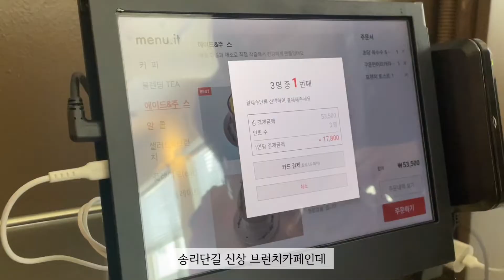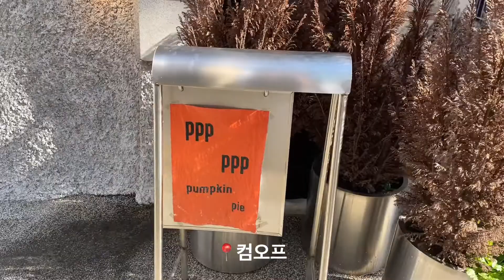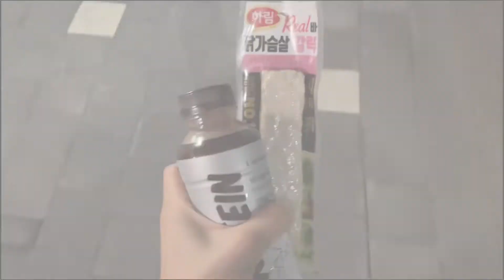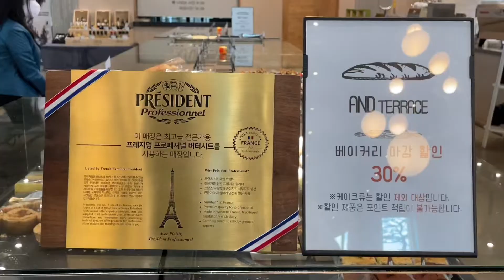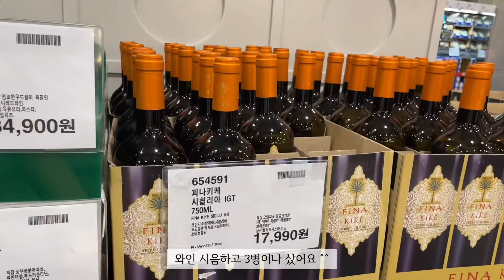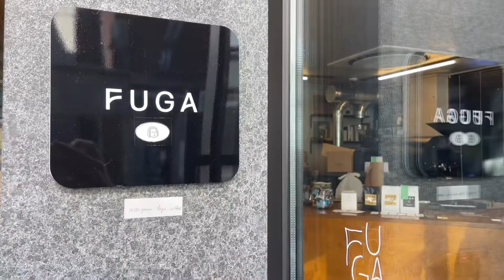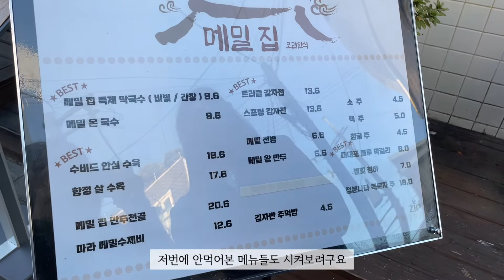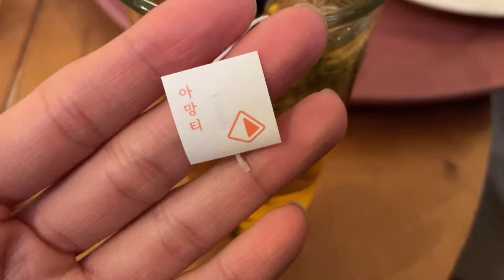vlog | 가을 일상브이로그 🍁| 아디다스 삼바 언박싱📦 | 잠실 맛집&카페 추천, 고양 대형카페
FILMED/EDITED BY HEY SEUNGHWA TEAM